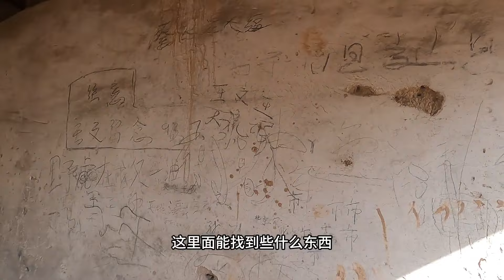探訪北京深山裡的無人村，竟發現廢棄道觀，裡面為何供奉5個恐怖的洋娃娃？【跟著華子去旅行】